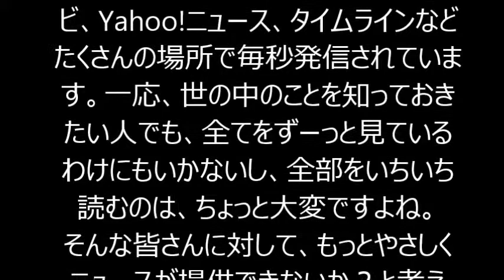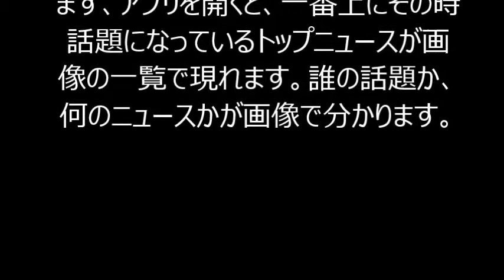LINEが作ったやさしいニュース、「LINE NEWS」誕生！！！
芸能人の話題、地元で起きた事件、海外の出来事･･･毎日たくさんのニュースが出てきて、それらがテレビ、Yahoo!ニュース、タイムラインなどたくさんの場所で毎秒発信されています。一応、世の中のことを知っておきたい人でも、全てをずーっと見ているわけにもいかないし、全部をいちいち読むのは、ちょっと大変ですよね。
そんな皆さんに対して、もっとやさしくニュースが提供できないか？と考えて、LINEがニュースのアプリを作りました。　それが「LINE NEWS」です。
ぱっと見で話題全体がわかるから、やさしい
まず、アプリを開くと、一番上にその時話題になっているトップニュースが画像の一覧で現れます。誰の話題か、何のニュースかが画像で分かります。
それぞれの記事のページを開くと、イメージ画像・数行の要約・元になった記事へのリンクが１つの画面に表示されるので、パッと見ただけでその話題の全体像を知ることができます。
要約の文章は、LINE NEWS編集部の手で元のニュース記事をざっくりと数行にまとめているので、記事全文を読む手間がはぶけます。もちろん、「共有」ボタンからLINEやその他SNSで友だちに送ることも可能です。

エンタメニュース、サブカルニュース、ゴシップニュース、海外ポップ・アートニュース、おもしろニュース、ほのぼのニュース、サッカーニュース、ベースボールニュース、スポーツ総合ニュース、テニスニュース、国内プロレスニュース、国内総合格闘技、モータースポーツニュース、相撲ニュース、フィギュアニュース、競馬ニュース、格闘技ニュース、ゴルフニュース、政治ニュース、経済ニュース、社会ニュース、海外ニュース、気象・災害ニュース、デジタルニュース、サイエンス・ネイチャーニュース、お悔やみニュース、グルメニュース、トラベルニュース、ファッションニュース、ビューティーニュース、海外セレブ、恋愛ニュース、ライフニュース